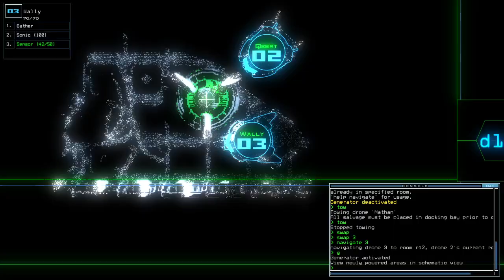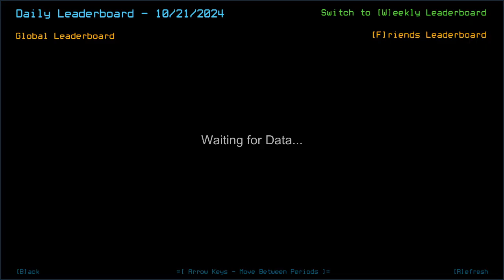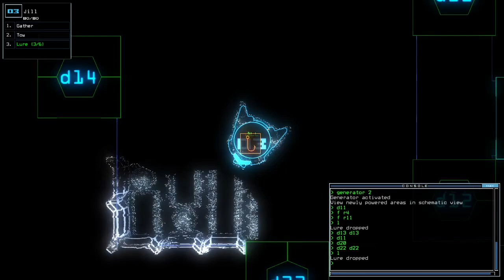Duskers Daily 21 Oct 2024 (+ modded)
Oh wow, to think I could have done things any better in the modded...

0:00 Vanilla Challenge
9:55 Modded Challenge, boi